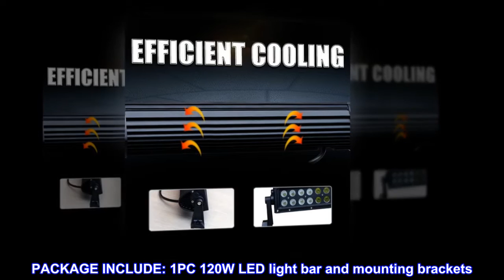Nilight - NI07B-120W 22" 120w LED Light Bar Flood Spot Combo Driving Lights Fog Lamp off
EXTREMELY BRIGHT: The perfect combination of spot beam and flood beam provides a long irradiation distance and broad view area for you
SIDE MOUNTING BRACKET: The sturdy mounting bracket can firmly fix the light bar. Quakeproof when passing through rugged terrain
IP67 WATERPROOF RATE: Passed through strict test, waterproof up to 3.3 feet of water for 30 minutes, effectively prevents water and dust
STURDY AND DURABLE: With advanced PC lens, protective housing and sturdy bracket, the light bar can withstand harsh conditions
PACKAGE INCLUDE: 1PC 120W LED light bar and mounting brackets
Light bar works perfect but bad damage when delivered
Package was damaged and light bar had bents spots from being thrown around due to bad delivery.